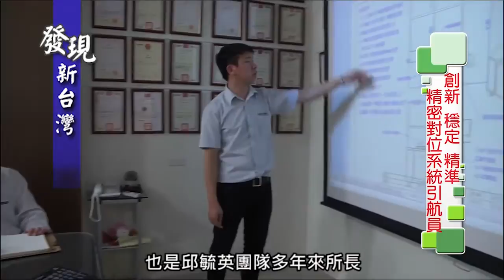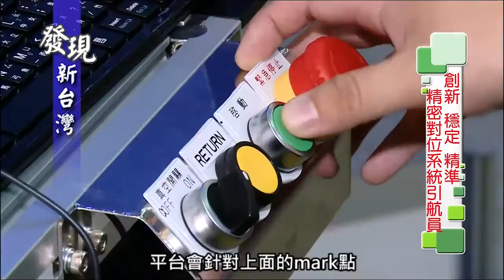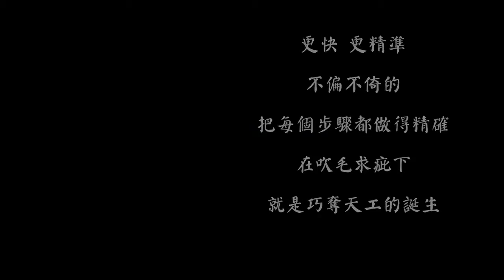A&F 對位平台專家 - 102年 - 年代發現新台灣 採訪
全研科技 - XXY精密對位平台專家
營業項目
XXY系列對位平台、Origin光學對位系統、XY table十字滑台系列、 AD系列高精密滑台、AF系列高精密滑台、快速移動平台系列、 手動微調移動平台、Mini Stage 系列、AF型LED光源系列、
VR軌道系列、緊鎖螺帽系列、FESO精密滑台系列